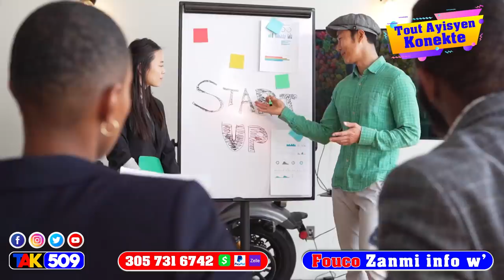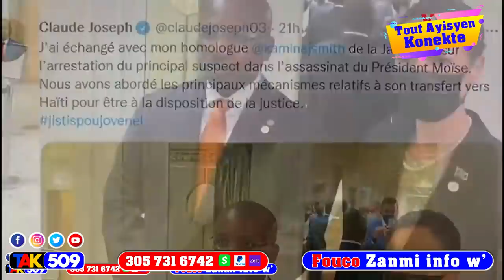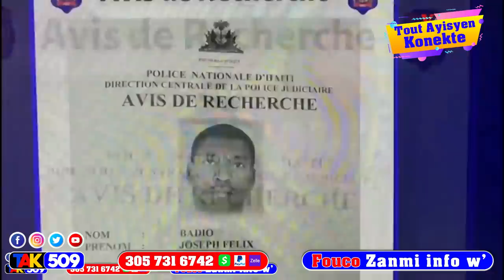Msezi - Biden Pale Ak 400mawozo - Lame pral Debake - Babekyou savonen Ariel / Fouco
Rèl…400mawozo men Bouchonw Lame Ameriken pral Debake…Babekyou Sakaje Ariel ankò / Fouco